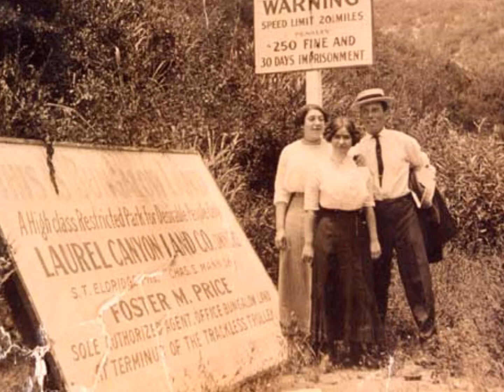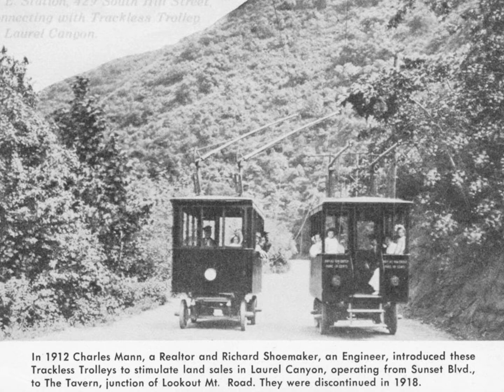Jackie DeShannon - Holly Would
"Holly Would" from -68 album "Laurel Canyon" is a sweet and lovely melody, beautifully sung by Jackie DeShannon. Since I couldn´t find it here I have the pleasure of sharing it. Mostly pictures of Jackie herself. Lyrics paint a subtle portrait of a lady, rather lonesome I´d say. Musicians on this album include Mac "Dr. John" Rebennack, Barry White, Russ Titleman and Harold R. Battiste Jr.